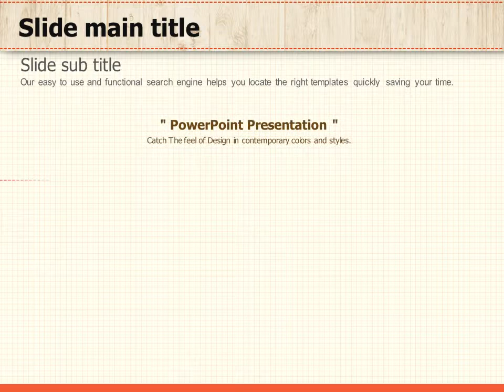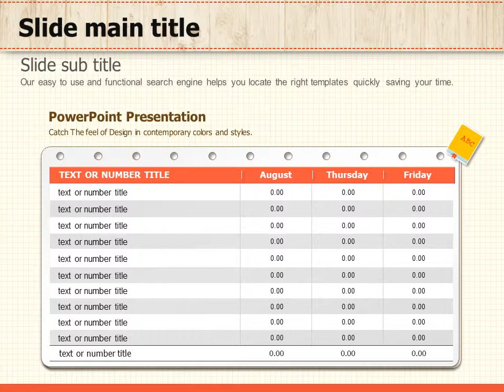learning animated powerpoint presentation template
This ‘Learning Animated PowerPoint Presentation’ is a presentation template especially designed to cover ‘education’ related topics, and the main design is based on the concept of illustration icon cards.
For anyone who is not so comfortable, familiar, or experienced with PowerPoint and applying animation effects on the slides, this animated PowerPoint template will help you with making effective presentations as good as a professional presenter.
Red and yellow colors and wood texture background are well balanced together to produce warm images overall.
Slides contain various diagrams, graphs, text boxes and etc., and they are all designed to meet the overall concept of the presentation.
You should be able to provide awesome presentation using this illustration based, friendly image PowerPoint template.